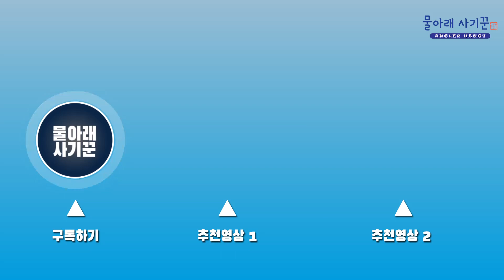장남호 배스낚시! 짜치만 나오는 필드에서 런커 빅배스를 잡아내는 비밀?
오랜만에 대청이 아닌

다른 필드를 찾았습니다.

장수에 있는 장남호는

저에게는 극악의 짜치필드로

빅배스를 보지 못했던 필드고

런커를 잡았다는 얘기도 듣지못했는데

이번에 작정을 하고 큰 녀석을 잡기 위한 낚시를 했습니다.

비밀은 바로.. 영상에 있습니다!

[GEAR]

■ KAYAK
- 페달 크래프트, 페달피쉬 10피트 (구매처: 금강카약)

■ FISH FINDER
- GARMIN STRIKER 7SV

[TACKLE]

■ SWIMJIG
-ROD: MEGABASS EVOLUZION F5 1/2 68 DIABLO (MH-H POWER)
-REEL: MEGABASS IS63

※사용하는 장비중 어떤 업체에서 돈이나 스폰을 받은적이 없음을 알립니다.